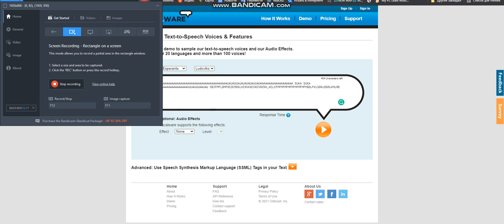some ludoviko voice test (READ DESCRIPTION)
i just recorded on bandicam but ignore this watermark when I tried to copy this on deviantart and It says "AAAAAAAAAAAAAAAAAAAAAAAAAAAAAAAAAAAAAAAAAUAUAUUAUAUAUAUAUUAUAAAAAAAAAAAAAAAAAAA SUKA SUKA WAAAAAAAAAAAAAAAAAUUUAUUUAAUAU OGJFMFLDMFOCOCMDXLVCXVKXCVXCVXCNV,XCLCFMFMFMFMFMFMFMFMFMSDLFKLSDKLDSDLKMLRE" i pasted it in vocalware and i tried it out